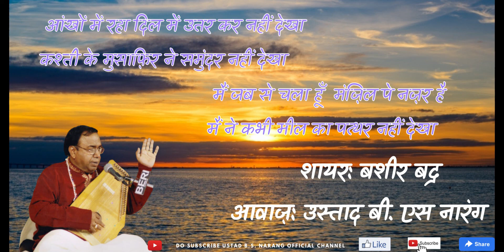BASHIR BADAR II GAZAL AKHON MEIN RAHA DIL MEIN UTTAR KAR NAHI DEKHA II USTAD B.S. NARANG II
VOCAL: USTAD BS NARANG JI
LYRICS: BASHIR BADAR
A beautiful Gazal recorded in UK

आंखों में रहा दिल में उतर कर नहीं देखा
कश्ती के मुसाफ़िर ने समुंदर नहीं देखा

बे-वक़्त अगर जाऊंगा सब चौंक पड़ेंगे
इक उम्र हुई दिन में कभी घर नहीं देखा

जिस दिन से चला हूं मेरी मंज़िल पे नज़र है
आंखों ने कभी मील का पत्थर नहीं देखा

ये फूल मुझे कोई विरासत में मिले हैं
तुम ने मेरा काँटों भरा बिस्तर नहीं देखा

यारों की मोहब्बत का यक़ीं कर लिया मैंने
फूलों में छुपाया हुआ ख़ंजर नहीं देखा

महबूब का घर हो कि बुज़ुर्गों की ज़मीनें
जो छोड़ दिया फिर उसे मुड़ कर नहीं देखा

ख़त ऐसा लिखा है कि नगीने से जड़े हैं
वो हाथ कि जिसने कोई ज़ेवर नहीं देखा

पत्थर मुझे कहता है मेरा चाहने वाला
मैं मोम हूं उसने मुझे छूकर नहीं देखाआंखों में रहा दिल में उतर कर नहीं देखा

मैं मोम हूं उसने मुझे छूकर नहीं देखा